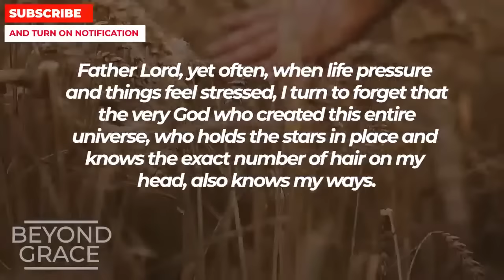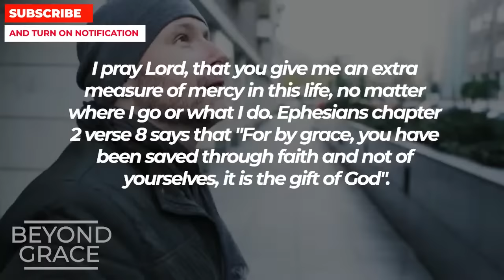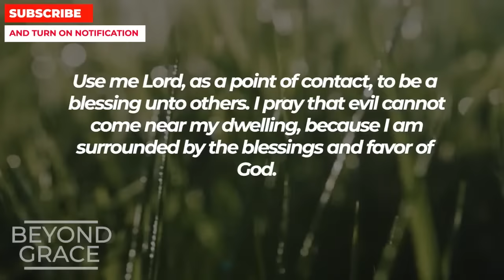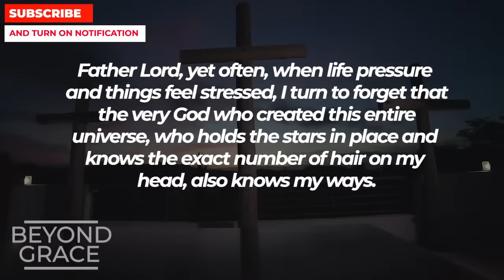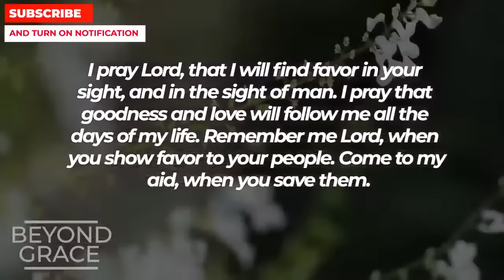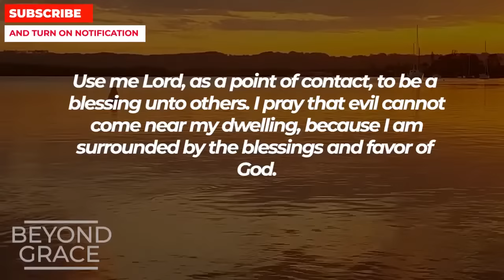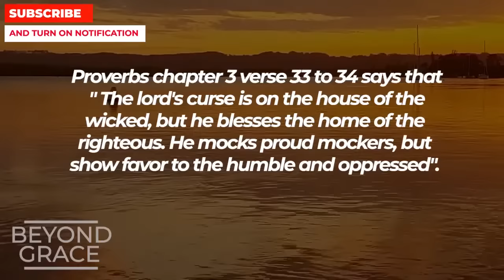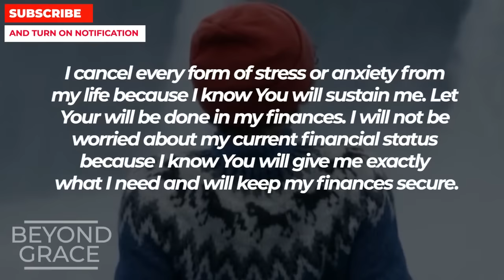AFTER LISTENING YOU WILL RECEIVE A FINANCIAL BLESSING FROM GOD IN 2 MINUTES - IT REALLY WORKS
AFTER LISTENING YOU WILL RECEIVE A FINANCIAL BLESSING FROM GOD IN 2 MINUTES - IT REALLY WORKS | Powerful Miracle Prayer For Financial Blessings In 2 Minutes